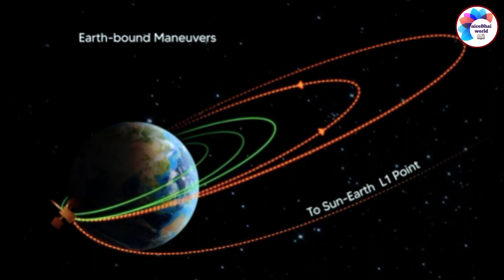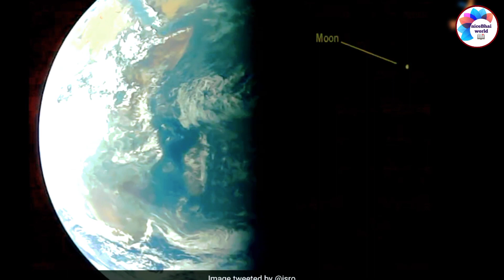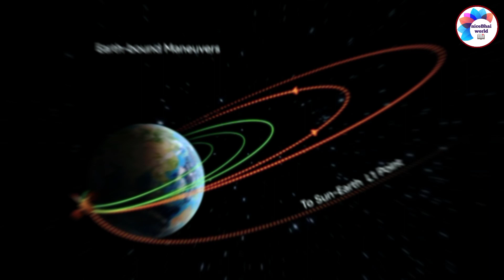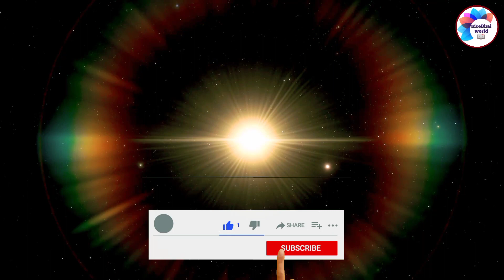आदित्य एल 1 का कमाल देख कर नासा हैरान।। aditya L1।। ISRO surya Mission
Mission sun in India।। ISRO mission।। Vikram lander।। chandrayaan 3।। pargyan rover

दोस्तो यह वीडियो आपके जनरल नॉलेज के लिए बनाई गई हैं।मेरे इस चैनल और अपने बनाई हुए वीडियो में वर्ल्ड की रोचनात्मक जानकारियां जरनल नॉलेज और इंटरेस्टिंग जानकारियां उपलब्ध कराई जाएगी।इस विडियो में हम किसी की भी धार्मिक भावनाओं को ठेस पहुंचाना हमारा मकसद नहीं है।

🔻. gk
🔻. general knowledge
🔻. gk hindi
🔻. gk in hindi
🔻. quize test
🔻. gk questions
🔻. competitive general knowledge
🔻. samanya gyan
🔻. gk questions answers
🔻. Lucent gk
🔻. quiz questions
🔻. quiz hindi
🔻. quize in hindi
🔻. objective question
🔻. objective question answer
🔻. hindi gk
🔻. mysterious Story
🔻. सामान्य ज्ञान
🔻. mysterious story
🔻. intresting fact gk
🔻. general knowledge ki video hindi
🔻. general knowledge in hindi
🔻. जनरल नॉलेज
🔻. gk video
🔻. gk afroz
🔻. Lucent mcq
🔻. जीके
🔻. gk tricks
🔻. gk today
🔻. Lucent book
🔻. gk ias
🔻. gk ips
🔻nicebhai World
🔻. ssc
🔻. fact gk
🔻. quiz video hindi
🔻. hindi quiz video
🔻. gk questions answers hindi

Copyright Desclaimer :-

This video is education purpose only. copyright desclaimer under section 107 of the copyright act 1976 allowance is made for the fair use for purposes such as criticism comments news reporting scholarship and research.fair use is a use permitted of copyright statute that might otherwise be infringing.non profit education or personal use tips by balance in favour of fair use.